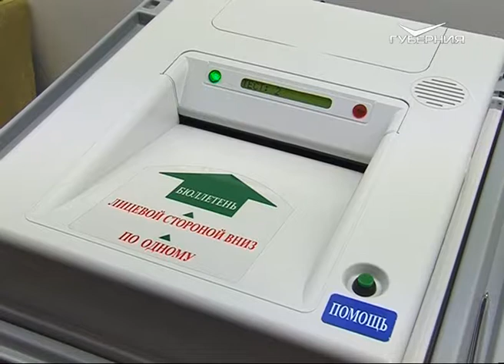В облизбиркоме самарским студентам рассказали о новых правилах голосования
О новшествах в избирательном законодательстве шла речь на встрече представителей облизбиркома со студентами самарских вузов. Её организаторы постарались развеять стереотипы, связанные с выборным процессом, поделились опытом создания в регионе молодёжной участковой избирательной комиссии. Аудиторию также ознакомили с технологией работы комплексов обработки избирательных бюллетеней. В свою очередь, молодёжь интересовали методика подсчёта голосов избирателей, работа  независимых наблюдателей, освещение предстоящих выборов в СМИ. Областной избирком намерен продолжать серию встреч с молодыми избирателями.

“Мы всегда говорим о том, что наши участковые комиссии всегда открыты для того, чтобы включить в свой состав представителей молодёжи для того, чтобы они могли изнутри оценить все процессы и убедиться в том, что всё, что происходит на участках, соответствует требованиям законодательства, которые предусмотрены”, - подчеркнула член избиркома Самарской области с правом решающего голоса Светлана Симонова.